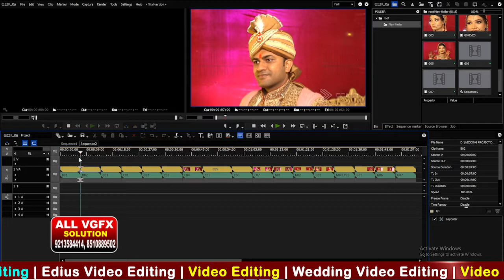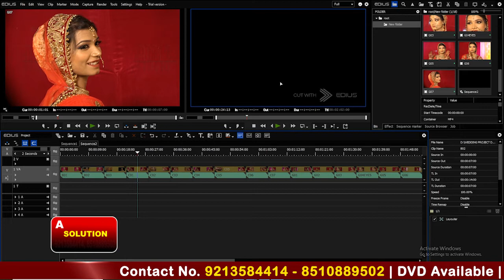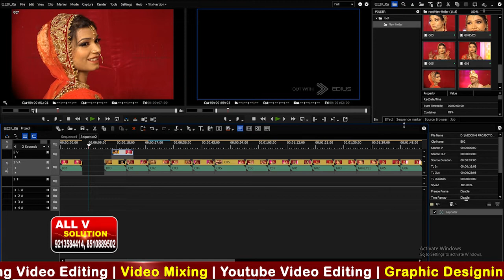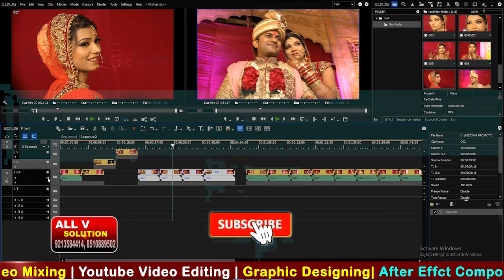Edius x | Lession 3 | TIMELINE WINDOWS | edius पर विडिंयो एडिंटिग कैसे करें आओ सीखे | edius 9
1. Edius x | Lession 3  | TIMELINE WINDOWS | edius पर विडिंयो एडिंटिग कैसे करें आओ सीखे | edius 9
2. edius video editing software pc requirements
3. wedding video editing
4. wedding video editing songs hindi

adobepremiere pro
edius x
videoediting tutorials